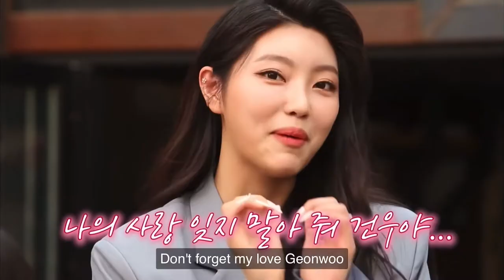purplebeck yeowool talks about her first love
tags: purplebeck 퍼플백 kpop korean girlgroup girlgroups idol idols